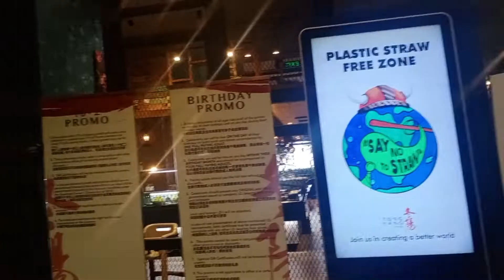TONG YANG'S PLUS | Eat All U Can | SM Seaside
Tong Yang Plus became popular as the country's biggest barbecue and shabu-shabu chain, offering a buffet style of these prominent dishes.